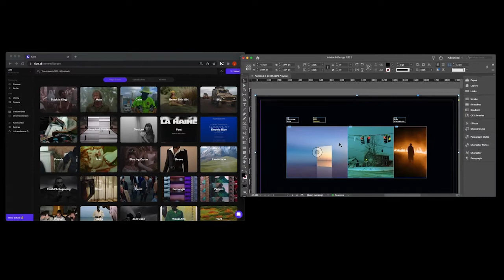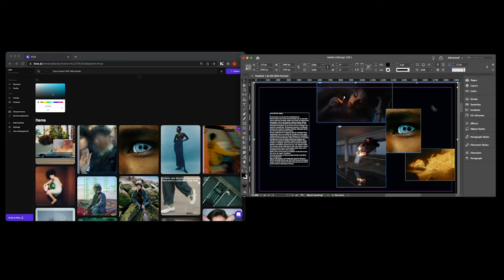How to copy & paste images into your pitch deck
Learn how to create beautiful treatments, pitch decks and mood boards by instantly copying & pasting the perfect images from your Kive.